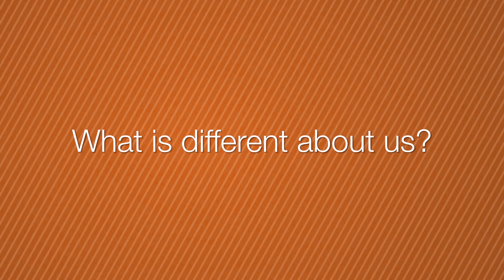Welcome to Quandary Productions Film School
An introduction to Quandary Productions Film School - a series of free bitesize video tutorials released to help you improve each area of filmmaking.

Written & Directed by Michael Henry
Produced by Louise Bawtree